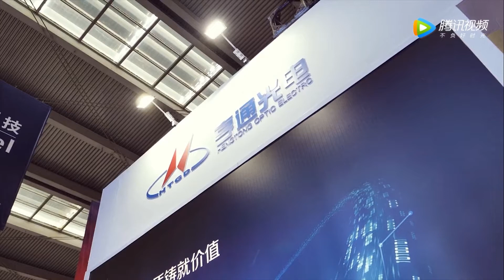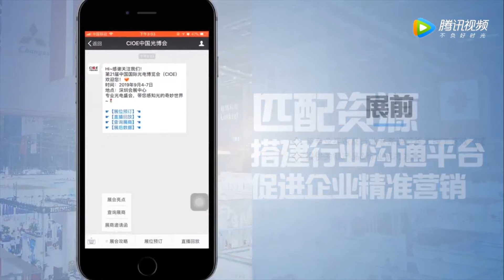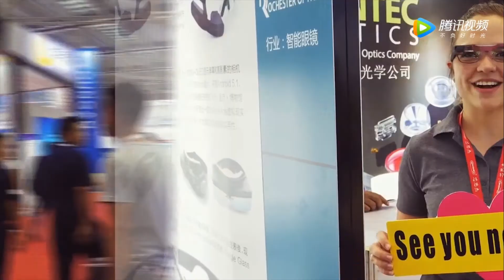China International Optoelectronic Expo